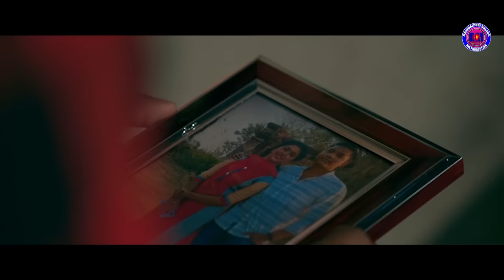Biha Bedi 2 | Prakash Jal | Manbi | Manas | Sandhya | Papu Sahoo | Sambalpuri Full Video 2021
Video - Biha Bedi 2

Cast - Manas , Sandhya , Mantu & Babu

Singer - Prakash Jal & Manbi

Story , Screenplay & Director - Papu Sahoo

Assistant Director - Sujan

D.O.P - Rock Chinu

Dance Group - Sipun Dance Group ( Keonjhar )

Voice  Dubbing - Papu Sahoo , Liza & Brundaban Meher

Post Production - OSR Production House

Producer - Er. Rajib Kumar Mallik